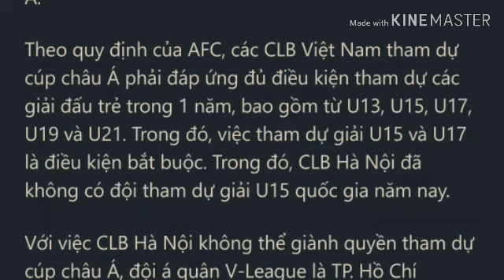🔴 sốc clb hà nội mất quyền tham dự afc cup 2020😱